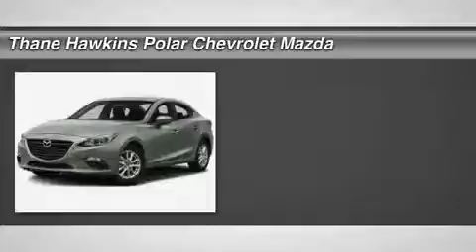2016 Mazda Mazda3 36247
2016 MAZDA MAZDA3 White Bear Lake, MN
Stock# 36247

1801 E Co Road F

Looking for the right car? Today could be your lucky day. With 0 miles, this Soul Red Metallic, 2016 Mazda Mazda3 equipped with Manual transmission could be yours. Request more information and set up a test drive right away.